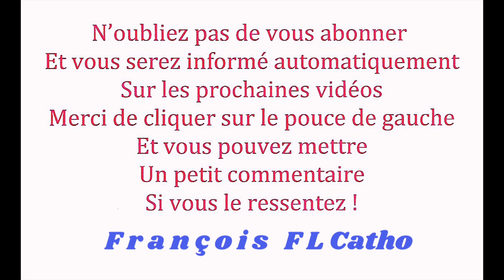le 23/02 -Prions Un Petit Chapelet à la Vierge Marie !